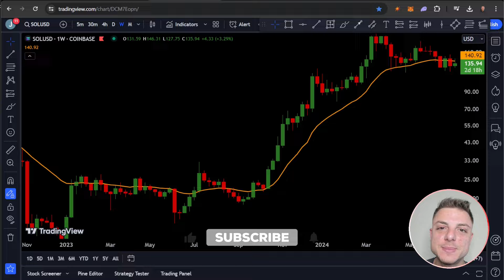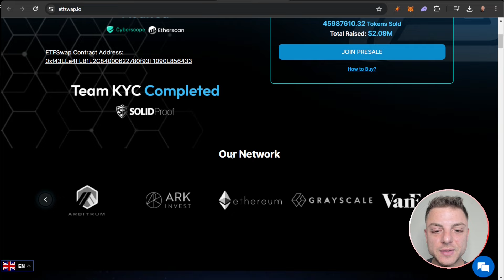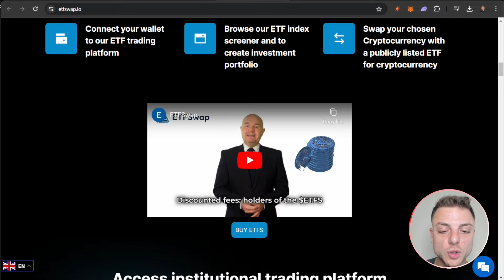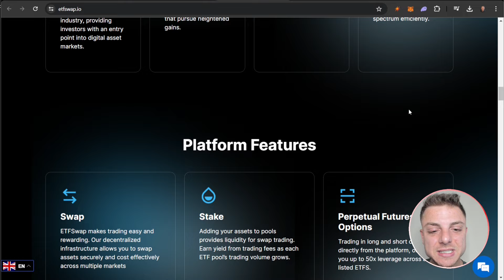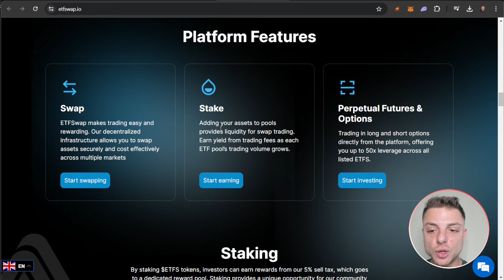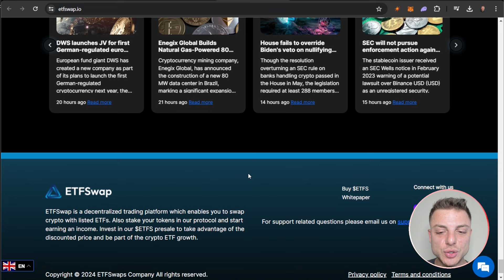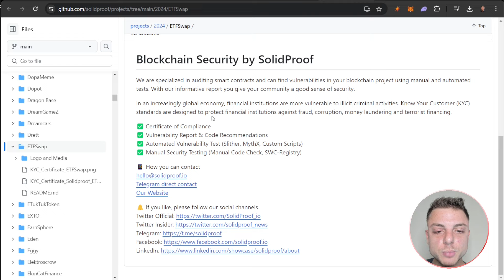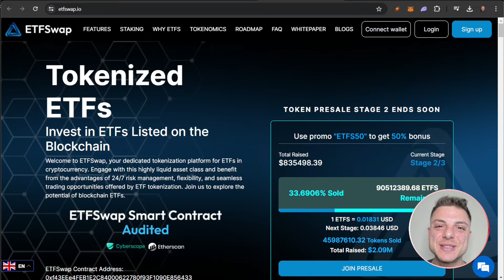BEST CRYPTO PRESALE! 🔥 ETFSwap 🔥 TOKENIZED ETFs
ETFSwap is a tokenization platform for ETFs in cryptocurrency. Trade various ETFs, Stock, Crypto, RWAs. ETFSwap is committed to providing a secure environment that facilitates optimal trading conditions and efficient Exchange-traded Funds etfs management. Join us at ETFSwap to unlock the full potential of tokenized ETF trading and experience a new era of investment opportunities.

●▬▬▬▬▬▬▬▬ 🔥 Secret Calls 🔥  ▬▬▬▬▬▬▬▬●

●▬▬▬▬▬▬▬▬ Useful Links  ▬▬▬▬▬▬▬▬●